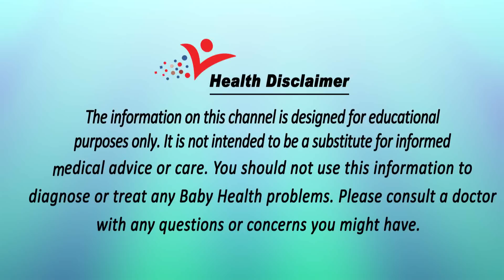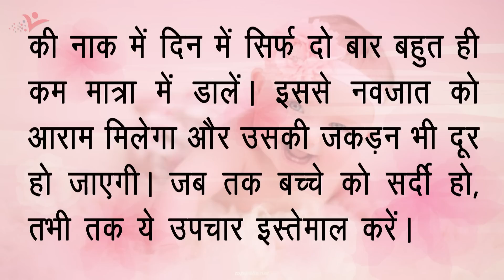Winter Newborn Baby Care Tips सर्दी में बच्चों की जकड़न को कैसे दूर भगाएं | Baby Health Guide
सर्दियों ने दस्तक दे दी है और हर मां को ये फिक्र सताने लगी है कि वो अपने बेबी को सर्दी लगने से कैसे बचाएं। कड़ी ठंड में कितना भी उपाय कर लें, बेबी को सर्दी लग ही जाती है। ऐसे में हजारों जतन करने पड़ते हैं कि बच्चा जल्दी से ठीक हो जाएं। इसी डर से मां चाहती है कि वो अपने बच्चे को सर्दी से सुरक्षित रखें। बच्चे को सर्दी से बचाने के लिए कुछ प्राकृतिक और घरेलू उपाय काफी कारगर साबित होते हैं जिनका कोई साइड इफेक्ट नहीं होता है और बच्चे को भी आराम रहता है।

Watch "Winter Newborn Baby Care Tips सर्दी में बच्चों की जकड़न को कैसे दूर भगाएं | Baby Health Guide" on our channel Baby Health Guide